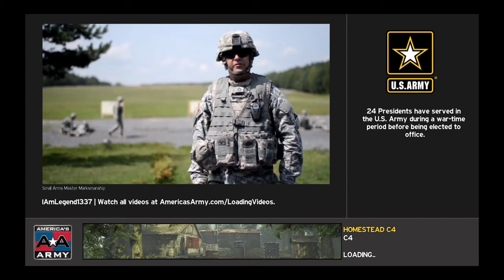Corporal Legend (America’s Army)